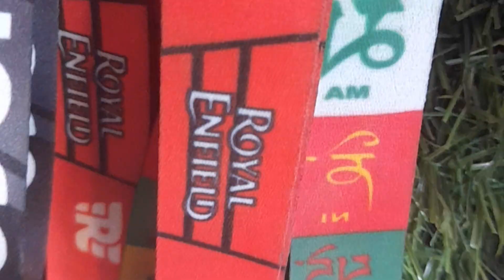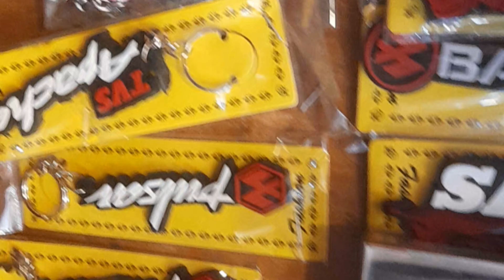Bike Riding Volgs | Bike Ride to Uttarakhand